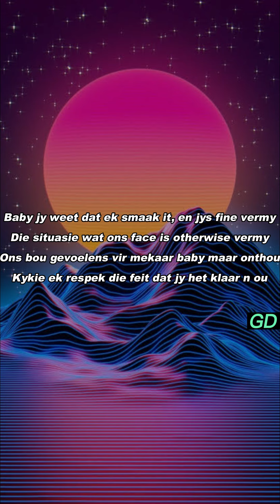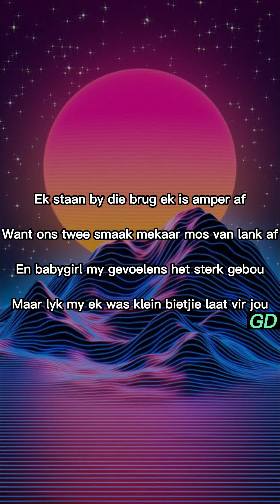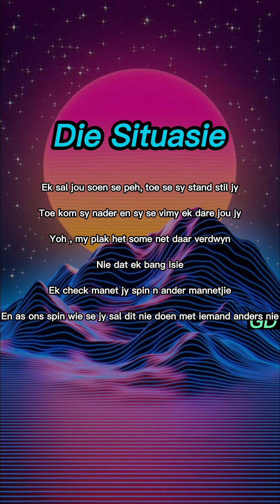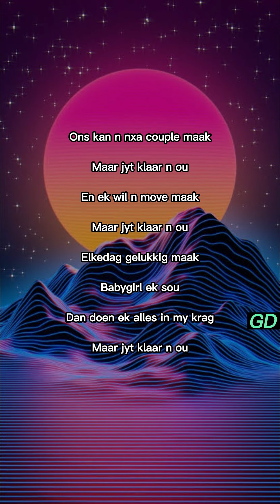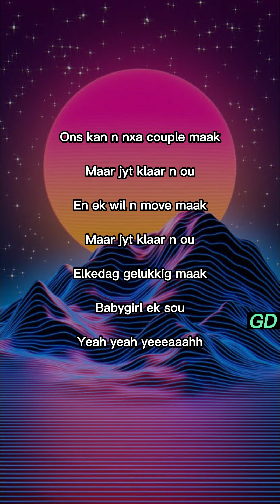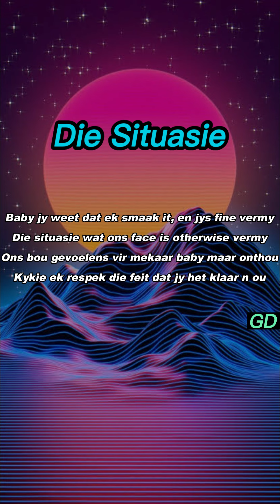Earl and Agemi - Die Situasie (Lyrics)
Die Situasie (lyrics) - Mixtape 9
Afrikaans Lyrics

Lyrics: Die Situasie
[Chorus]
Baby jy weet dat ek smaak it, en jys fine vermy
Die situasie wat ons face is otherwise vermy
Ons bou gevoelens vir mekaar baby maar onthou
Kykie ek respek die feit dat jy het klaar n ou.

[Verse 1 - Agemi]
Ek staan by die brug ek is amper af
Want ons twee smaak mekaar mos van lank af
En babygirl my gevoelens het sterk gebou
Maar lyk my ek was klein bietjie laat vir jou
En se my moet ons angaan met ons se bou
Maar iemand kry seer en is die wat ons onthou
En se my hoekom het jy klaar n ou
want ons twee het die wereld se sterkste tou
en ek wil niemand seermaak
wil nie uit en in vra
wil nie in julle twee girl se pad in staan
en ek is jammer omte se wens ek kon n bietjie sag praat
al is ek die een wat jou dag an die lag maak
al is ek die een wat jou curfew dra
die brah wat weet watse mooi perfume jy dra
enigste brah wat kan mingle met jou ma en pa
maar jyt nou klaar dan n ou ek kan net wens eks daar

[Verse 2 - Earl]
Nou dies n bietjie awkward
Een van ons se feelings gaan na die bou ondergrond sit
Moetie lagie jy wees honest
Weet jy ons is lelik in die nonsense
Sit op die couch en jy lag virmy
Ek sal jou soen se peh, toe se sy stand stil jy
Toe kom sy nader en sy se vimy ek dare jou jy
Yoh , my plak het some net daar verdwyn
Nie dat ek bang isie
Ek check manet jy spin n ander mannetjie
En as ons spin wie se jy sal dit nie doen met iemand anders nie
Ek se nie dat jys maklik nie
Omstandighede laat n mens verkeerde bleddie planne kies
Ek hoop jy gaan my op die spot vergeet
Jy weet ek smaak jou maar dit kan nie tussen ons gebeur
Die vriendskap moet die next lyn se skop oorleef
Ons was te close en dit was die flop gewees.

[Hook]
Ons kan n nxa couple maak
Maar jyt klaar n ou
En ek wil n move maak
Elkedag gelukkig maak
Babygirl ek sou
Dan doen ek alles in my krag
elkedag gelukkig maak
Babygirl ek sou.

(Yeah, yeah yeeeaaahh )

[Outro]
Aaaah
Yeeaaah
Aaaaaah
Yeeeeaaaaahhhh.

IS VANIE DAL AF MEISIE!!

Earl and Agemi is your home for Afrikaans lyric videos and Afrikaans rap songs.